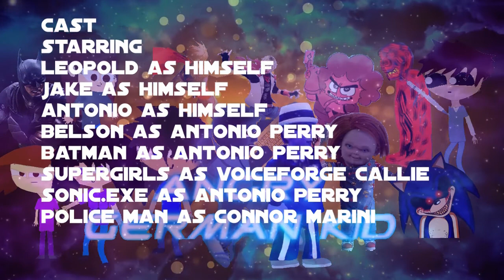Angry german kid episode 13 agk and jake meets batman and supergirl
after a month it's back